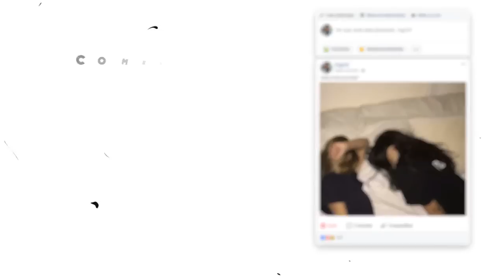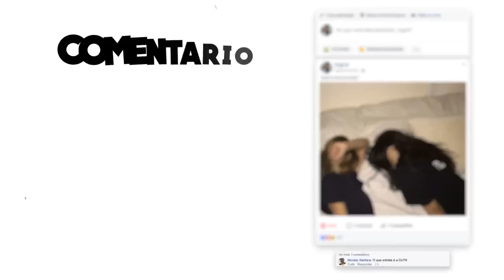MC Nicolas - Não Desce do Salto (Lyric Video) DJ Dael Alta Cúpula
MC Nicolas - Não Desce do Salto

Produção: DJ Dael